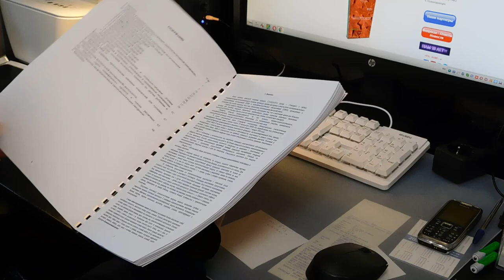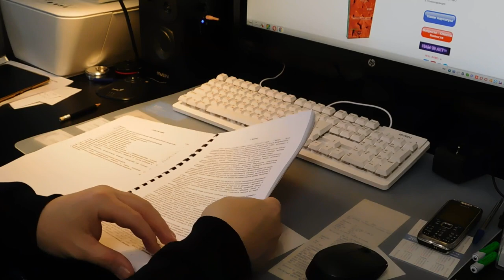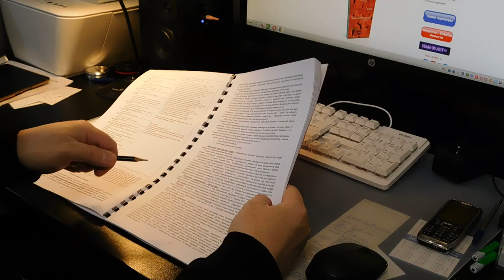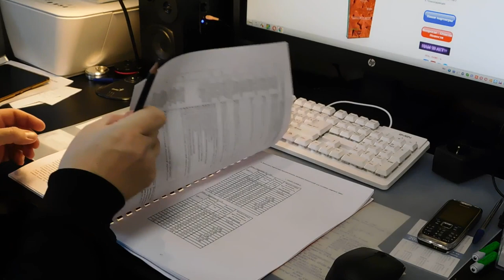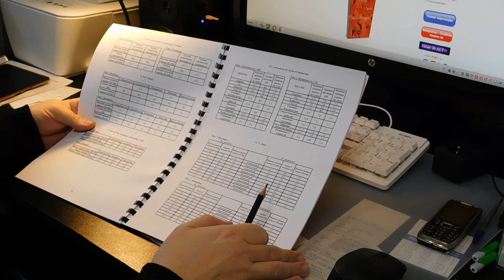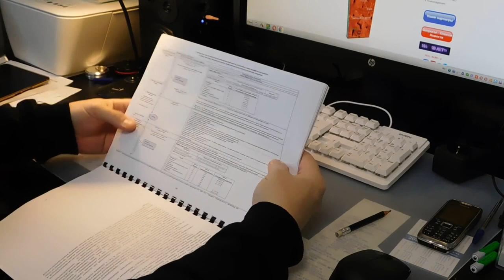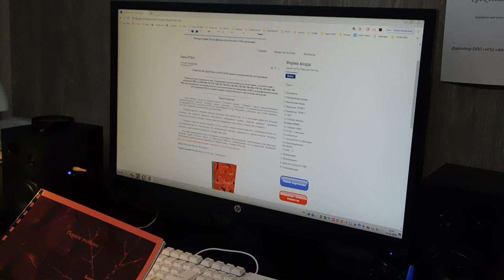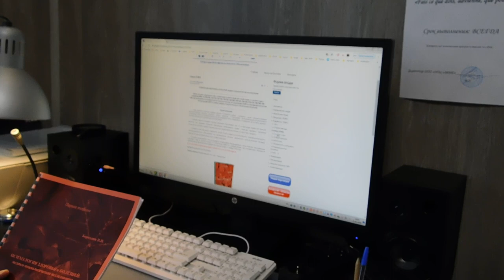Вся медицинская, клиническая психология в одной книге